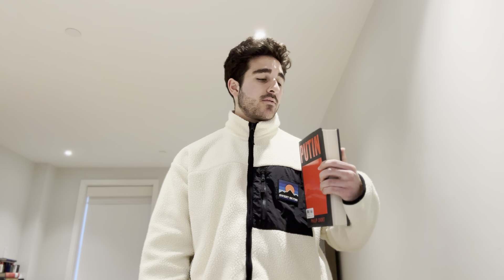Vladimir Putin: His Rise To The Top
In today's video, we're discussing a man that we all know, Vladimir Putin.

Most people in the western world see him as a villain. In the media he is portrayed as an evil dictator.

Now I do not like Putin by any stretch of the imagination. He is someone who seems to lack empathy for his fellow man. He has demonstrated that by the invasion and destruction of Ukraine.

Nevertheless, I think it's incredibly valuable to look into Putin's life to see how he ended up where is is. Because no matter what you think of him, it's incredibly difficult to rise to the top of a society and stay in a position of power for such an extended period of time.

Reading about Putin's early life and his rise to the top provided me with many valuable insights. When you see where he came from and the type of society he grew up in, it becomes easier to understand the man. One thing that really shocked was when an old friend of him mentioned that even when he was young, he never really cracked a smile.

I highly recommend reading this book by Philip Short. You'll learn a lot and cut through all of the BS that the media tells you. Make your own judgement. Don't just go along with what society tells you.

Stay Disciplined,
Blaze